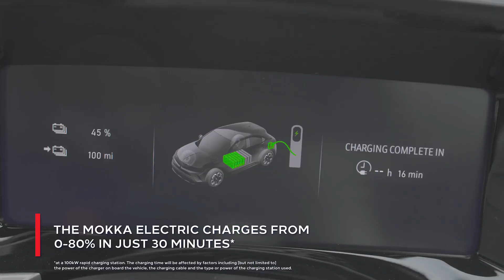Vauxhall Reveals the Perfect Coffee Break for Caffeine-Craving Brits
Vauxhall unveils one-off Mokka Electric concept, the MOKKA COFFE-E, providing drivers with the perfect coffee break while they charge